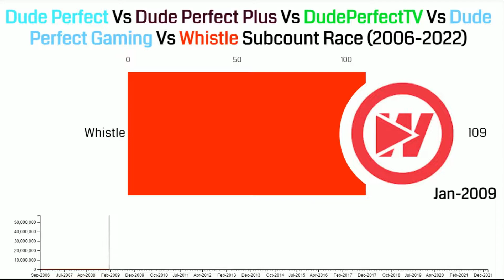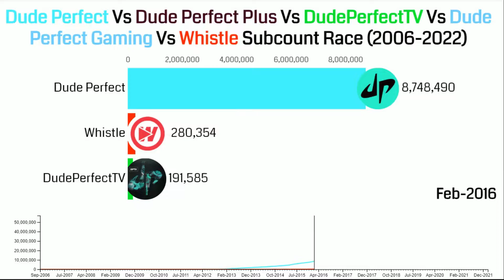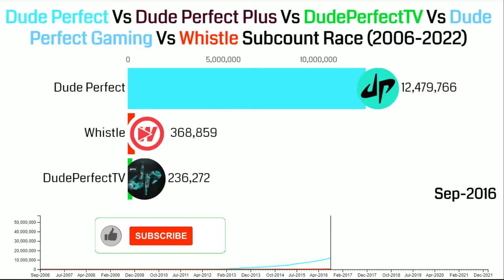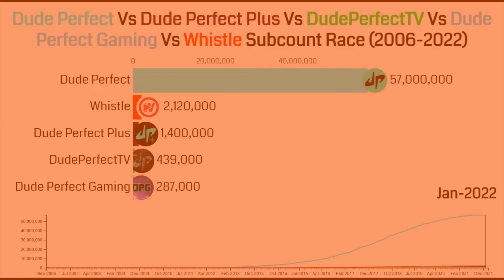Dude Perfect Vs Dude Perfect Plus Vs Dude Perfect Gaming Vs Whistle Subcount Race (2006-2022)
Dude Perfect Vs Dude Perfect Plus Vs DudePerfectTV Vs Dude Perfect Gaming Vs Whistle Subcount Race (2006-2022) dudeperfecttour dudeperfectgaming @dudeperfect

Dude Perfect is an Amazing American sports and comedy group headquarter in Texas. This group consists of twins Cory and Coby Cotton, Garrett Hilbert, CodyJones and Tyler Toney, they are college friends and roommates at A&M University. They have different YouTube channels like Dude Perfect, Dude Perfect Plus, DudePerfectTV, Dude Perfect Gaming and Whistle. Dude Perfect currently holds 14 Guinness World Records.

 For [ USA ] (My Best Choices for You Friends ):-
✅ MY'S Men's 3 Piece Slim Fit Suit Set
✅ Hardside Luggage with Spinner Wheels
✅ True Wireless Earbuds Bluetooth Headphones
✅ MrBeast T-shirt
✅ Crazy-Jelly T-Shirt (6-16 Years)
✅ Crazy-Jelly Handsome Boys Hoodie (6-16 Years)
✅ Indoor Cycling Exercise Bike

Hope you like this fantastic competition, through

dude perfect gaming rocket league,
dude perfect gaming videos